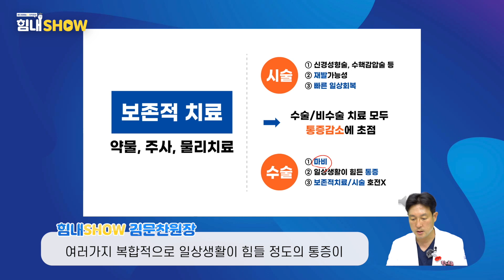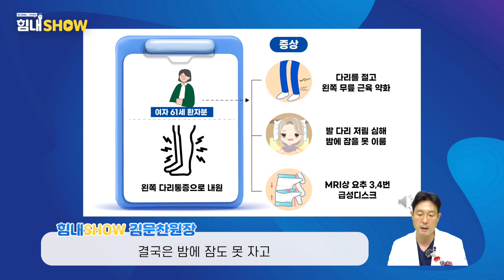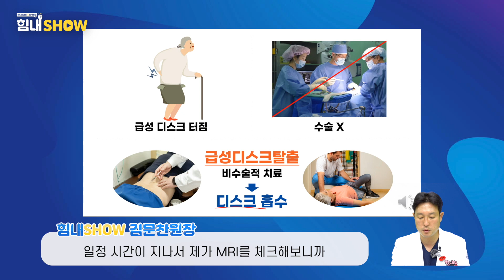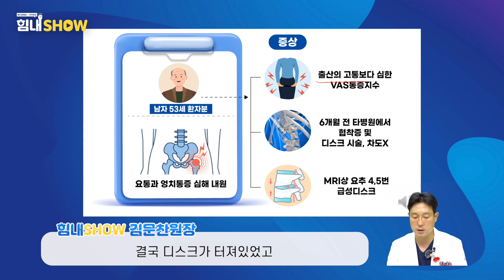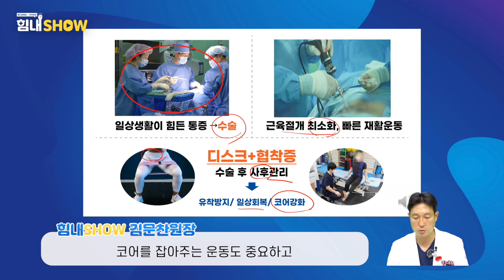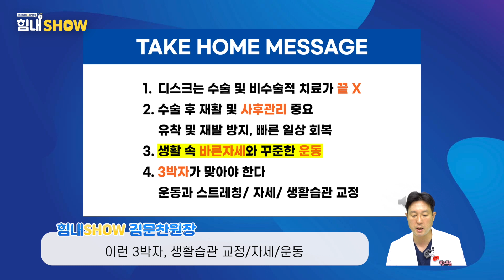힘내쇼 175화 척추질환의 근복적 치료! 정답은 우리의 생활습관에 있습니다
안녕하세요? 고품격 메디컬예능&의학정보 힘내쇼입니다.

노화로 인한 퇴행, 잘못된 자세와 생활습관등의 원인으로
디스크가 생기는데요 이를 해결하기 위해 우리는
약, 주사 , 도수치료, 수술등 다양한 치료를 합니다.
이러한 치료를 우리는 수동적 치료라고 부릅니다.
하지만 디스크는 수동적 치료를 한다고 끝이 아니라
사후관리 즉 근복적 치료가 중요합니다.
근본적 치료의 정답은 바로 우리 생활 속에 있는데요

자세한 내용은 영상을 통해 확인 부탁드립니다

매주 월요일, 수요일, 금요일 저녁 6시에 영상이 업로드 됩니다!